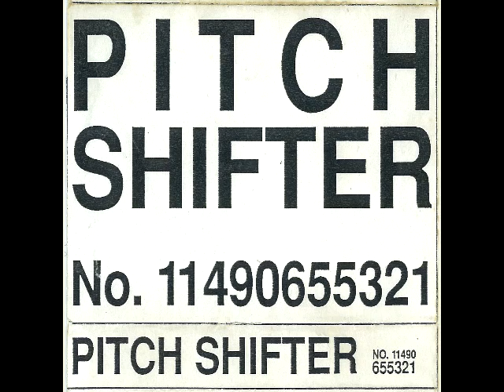Pitchshifter - 1990 Demo (1990, Full Demo)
Demo by the British industrial metal band Pitchshifter.

Tracklist:
1. Brutal Cancroid - 0:00
2. Catharsis - 5:03
3. Inflammator - 10:34
4. Landfill - 14:24
5. Skin Grip - 18:12
6. Eye - 23:32

Line up:
Mark Clayden - bass, vocals
Johnny Carter - guitars, programming
Stu Toolin - guitars

For promotional use only. All rights to Pitchshifter.